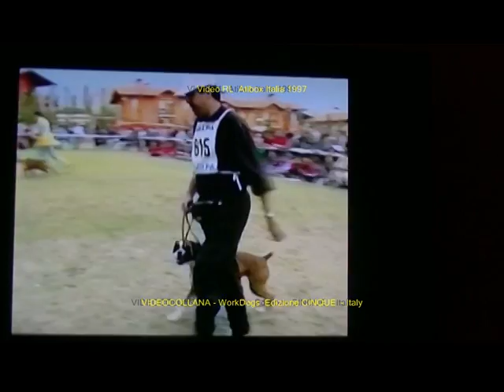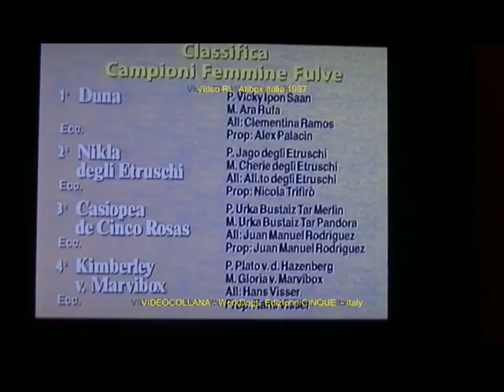Video RL NVEExport 0003 Atibox Italia 1997 Cinco Rosas